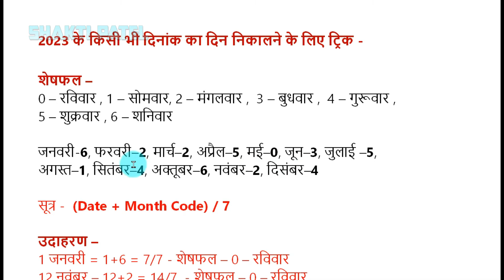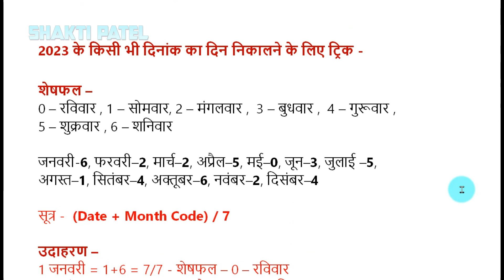2023 calendar trick | 2023 में किसी भी दिनांक का दिन निकालने की सबसे सरल ट्रिक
2023 calendar trick | 2023 में किसी भी दिनांक का दिन निकालने की सबसे सरल ट्रिक
🟣About Shakti Patel -
Shri Shakti Patel is a dedicated teacher in Mandla, Madhya Pradesh who has done innovative work to reach out to his students to support their education during the pandemic times.